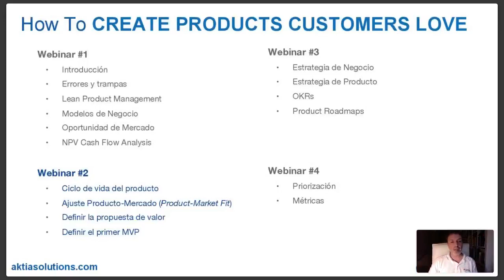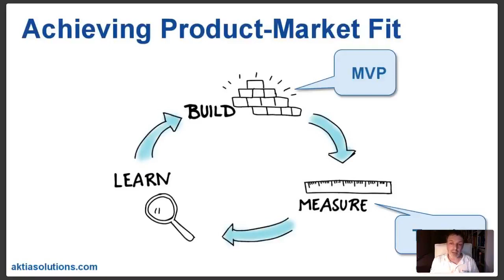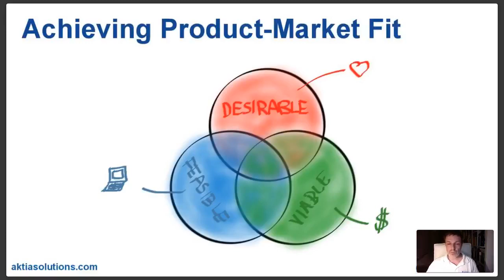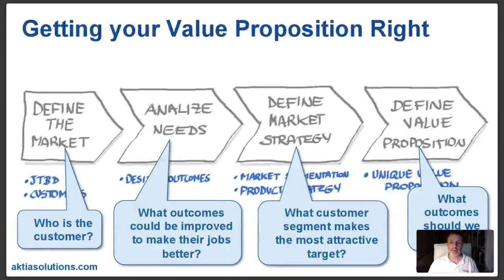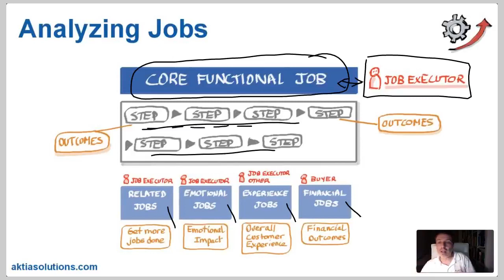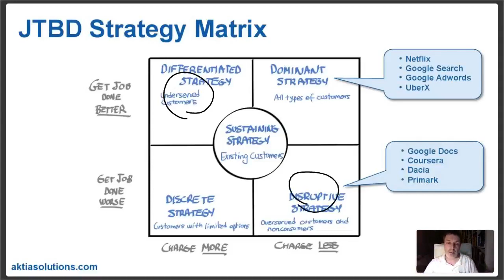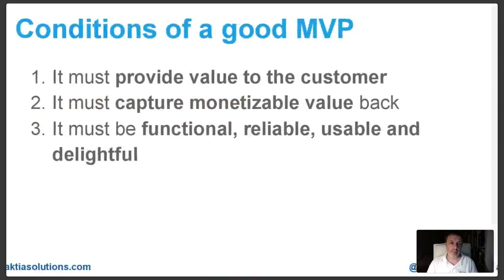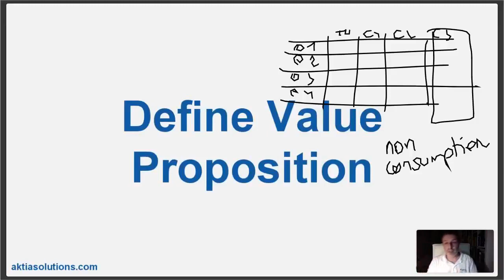[WEBINAR] LEAN PRODUCT MANAGEMENT - CICLO DE VIDA DE PRODUCTO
Webinar de la serie de Lean Product Management de AKTIA Solutions.

Por Gerard Chiva - Cofundador y Director General de AKTIA Solutions